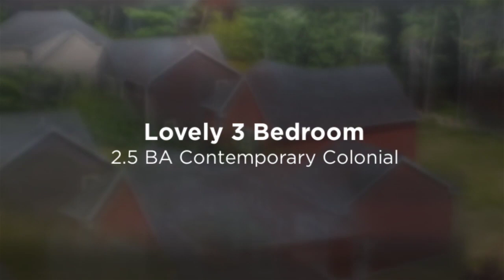Sold! 237 Brookside Drive Gardner- Built for entertaining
Young Contemporary Colonial in Gardner is ready for new owners! This 2018 3BR, 2.5 BA has all the benefits of new construction without the stress. Designed with an open concept in mind, you can imagine creating wonderful meals in your well-appointed kitchen featuring granite countertops and stainless-steel appliances. Your guests will enjoy the expansive living room. Serve effortlessly in the adjacent dining room or entertain on your deck for some outdoor fun. Maybe have a BBQ? When you’re ready to relax, head upstairs to the Master Bedroom with a full bath and walk-in closet. An additional full bath accompanies two more comfy bedrooms. The generous garage has room for your car plus storage. This home is heated with eco-friendly propane and has modern amenities for efficiency. Located in the desirable Wilder Brook Estates neighborhood, you’ll be 4 miles from Rte. 2, and in proximity to local shops and restaurants. Check out this home in 3D or make an appointment with your agent today!

The HomesJustForYou Team at Keller Williams Realty North Central, 670 Mechanic St., Leominster MA 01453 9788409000